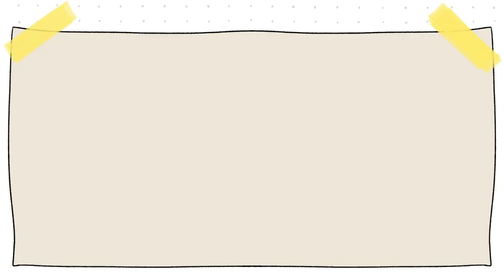Dormimos en eun hotel de hielo 😱❄️ | Las cosas de Nico